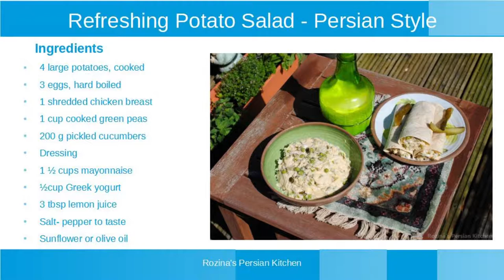Potato Salad Recipe/Persian Salad Olivieh Recipe طرز تهیه سالاد اولویه خوشمزه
In this episode of my food podcast, I'll introduce How To Make Delicious Potato Salad (Salad Olivieh).
Olivier salad سالاد اولویه is very popular salad in Iran. It is a cold salad and is well known in many countries including Iran. I do not think you can find someone dislikes this dish in Iran. It’s a dish for four seasons. All of us in Iran, has delicious memories with Salad Olivier 😍. This delicious salad is available in sandwich shops of Iran.
# سالاد_اولیویه
This is the link to written recipe with step by step photos for preparation